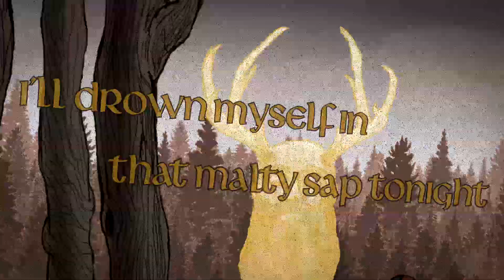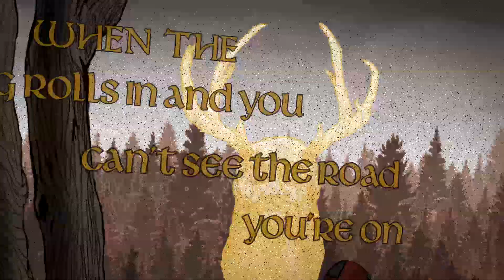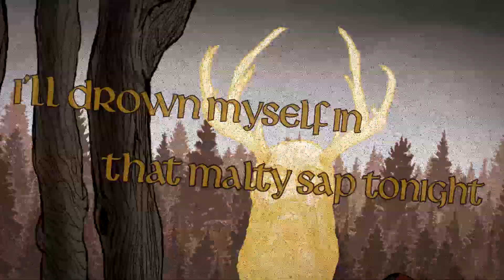Folkrim - Hoist The Dew (Lyric Video)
A new group of drunken warriors stumbles into the ring!
Folkrim is a band from the western coast of Finland, and they have prepared an ale-soaked assortment of sonic beverage to be poured down your ear-holes!

"Hoist the Dew" kicks the door open and chugs a stein as the first single release from an upcoming album "Tales of Tumult". If this tune won't get your thirst, dance-foot and party mood going, then nothing will!

With a promise of more folky goodness on it's way, stay vigilant, gather your crew and hoist the dew!